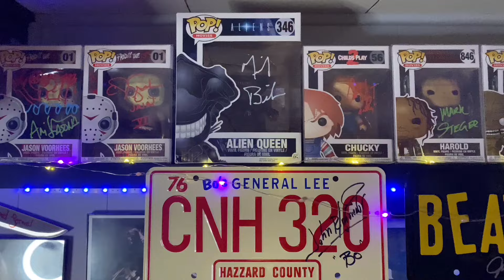Unboxing Spooky Box 2024 Amazing! ​⁠occelebritymarketing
Did you enjoy this video? I unbox subscription horror boxes and other mystery boxes, funkos, diecasts and other horror items. I put lots of items that I get out of these boxes on eBay.

My eBay

OC CELEBRITY MARKETING
SPOOKY BOX 2024

DEALS!

DARK PARLOR ORIGINALS

FEARSOME FIGURES

🎃JOHNNY HORROR